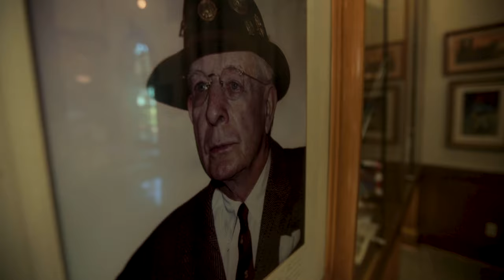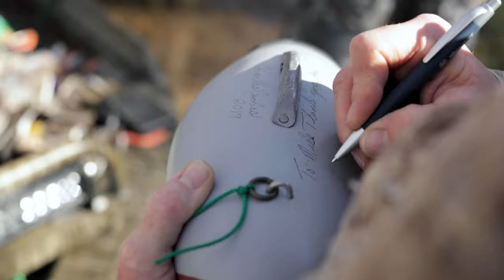DU Films-Beaver Dam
Decoy carver and longtime DU supporter Charles Jobes and sons travel to historic Beaver Dam lake for a great hunt with Nash Buckingham's legendary shotgun, Bo Whoop.